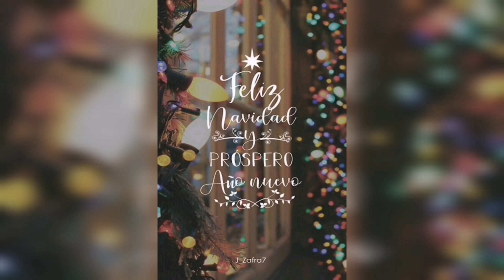📌NO PUEDO GRABAR 😥vlogmas/SEGUIMOS CON LA CHIMENEA✅ ALGO FEO LE PASÓ ☹️ LIMPIANDO EL DESORDEN